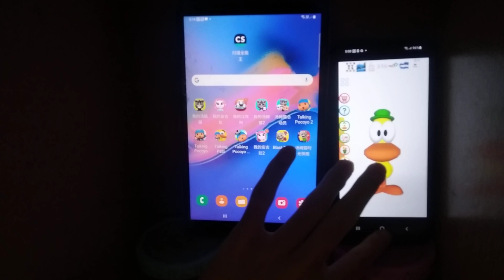Talking Pato Echo 10680